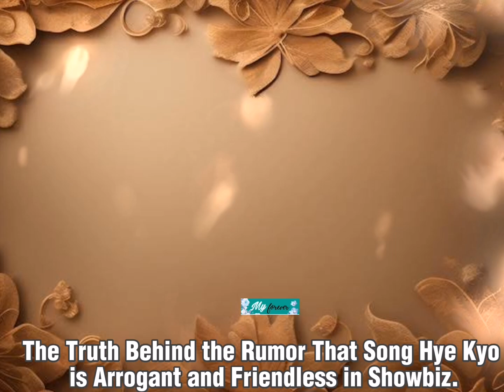The Truth Behind the RUMOR that Song Hye Kyo is Arrogant and Friendless in Showbiz